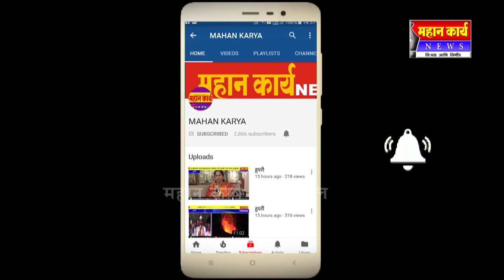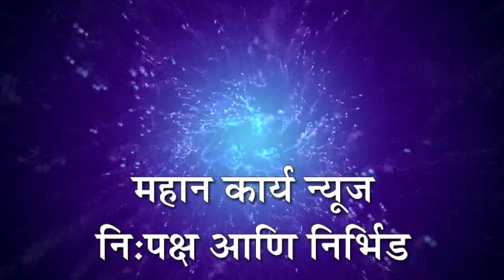शिरोळ शहरांमधील मटन दर कमी करा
शिरोळ शहरांमधील मटन दर कमी करा : हनुमान तालीम मंडळच्या वतीने नगर परिषदेला दिले निवेदन